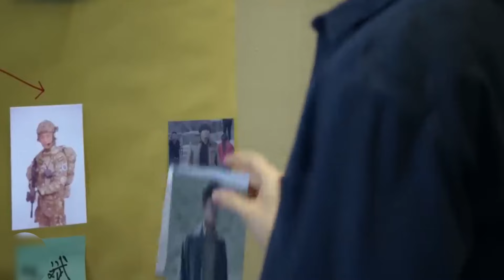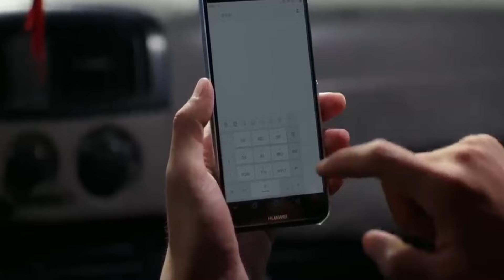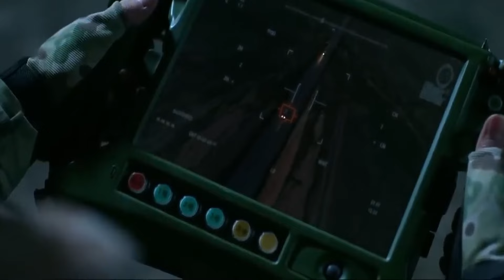军事演习混进一个顶级杀手，上演一场兵王和杀手的精彩对决。⚔️ 抗日 | 戰爭 | 神槍手 | 动作电影 | Action film HD | 功夫 | 抗日神剧